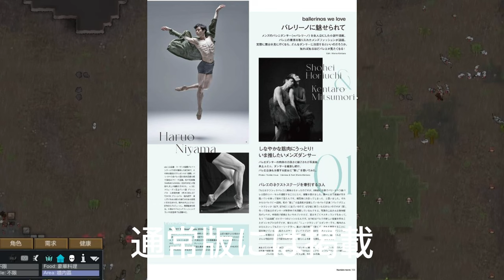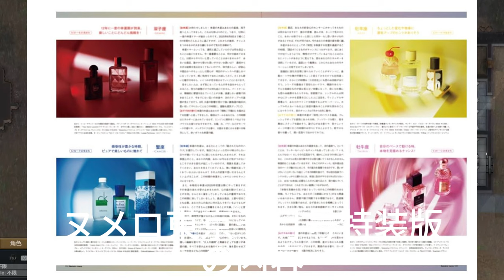【平野紫耀】ヌメロ・トウキョウ特装版、通常版では見られない秘密の内容。平野紫耀、神宮寺勇太、岸優太が語る衝撃の『愛』とは？